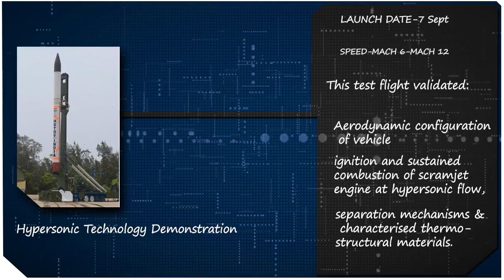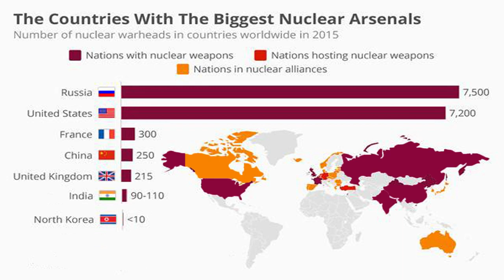India's Nuclear Missiles Can Create Havoc In China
In today’s time, China is showing its power to the world,But he can never make direct war with India,The biggest reason for this is India’s missile strength,
While Indian nuclear posture has traditionally been geared towards handling Pakistan, according to a new research, there are indications that India is now focusing more on managing threats from China and as such, strengthening its ability to bring entire Chinese territory within its nuclear strike range
According to a recent report, in view of China and Pakistan in the last few years, India has advanced and modernized its missile technology,According to the news, India has prepared the Inter Continental Ballistic Missile  Agni-5 as part of its preparations to deal with any situation of fighting China
India’s nuclear doctrine and its strategic force posture have been evolving with a rapidly changing threat environment,Questions of targeting and no-first-use policy are now being discussed more critically with rising belligerence from China
Hans M. Kristensen, top nuclear scientist, speaks at length on ‘India’s Nuclear Forces 2020  ,He conveys strongly the point that India is out to re-strategise, its nuclear arsenal, and thrust,,its capabilities are evolving to bring all of China within reach for the first time
focus of India’s current missile development, is range,,to have enough range to hold targets at risk throughout China. Agni III has this capability if launched from the very north-eastern part of India,Agni III has this capability if launched from the very north-eastern part of India
Agni IV will give more flexibility, but not until Agni V becomes operational and deployed will India be able to overcome the geographical constraints and allow it to base its missile force further back from the Chinese border,
Agni V will enable India to hold targets ,at risk throughout China ,not least the leadership in Beijing. and allow Indian planners to base the missiles further back from the Chinese border .How that will affect Chinese thinking ,and planning is difficult to predict ,not least because China, already has the capability to target facilities throughout India
India’s strategic
The emerging geo-political dynamics wants India to be a major player in the new defence and security ,and  the epicentre of which is the Indo-Pacific region,influence will almost entirely be Pakistan and China
According to the news, India has prepared the Inter Continental Ballistic Missile (ICBM) Agni-5 as part of its preparations to deal with any situation of fighting China
This nuclear-rich missile can wreak havoc all over China, With this missile technology, India joined the select countries which have ICBM missile powers, India stands near America, Russia, France, Britain and China in this list
These forces of India make the country powerful. Let me tell you that Agni missiles are an important part of India’s resistance against nuclear attacks,India has a number of Agni series missiles,Due to which the enemy countries of India suffer the most,The name of this missile gives a shout to the enemies of India
The Rafale jets are factor to boost India’s defence status and its strength in Asia, including against China,The Rafale is a very capable aircraft,If India equips it to carry nuclear bombs, it will represent an increased strike capability in the air-leg of the nuclear Triad
Agni V missiles and Rafale jets will be game changer for India’s new defence strength.